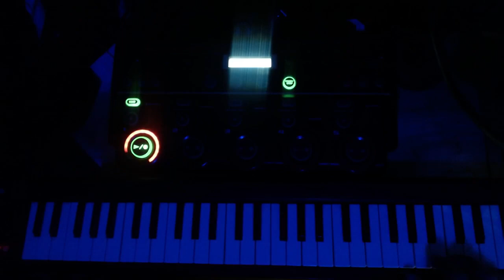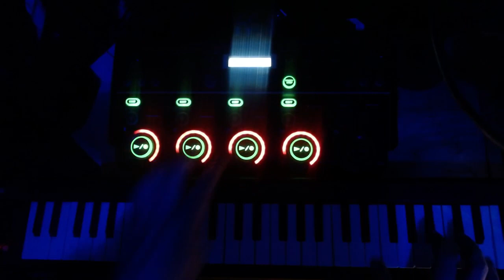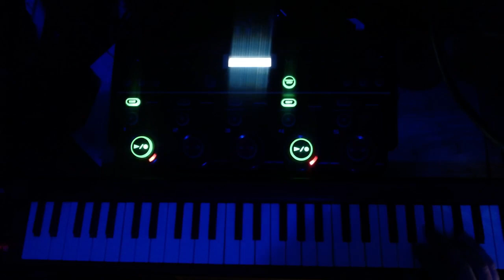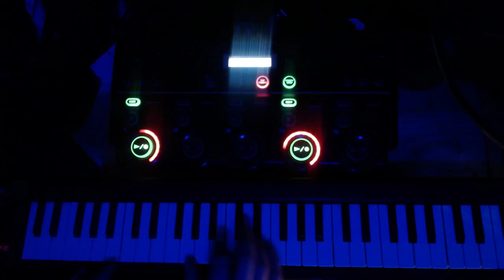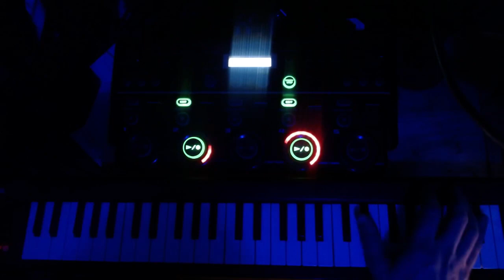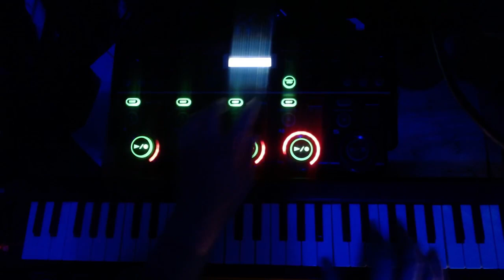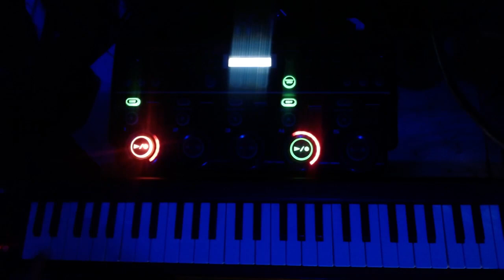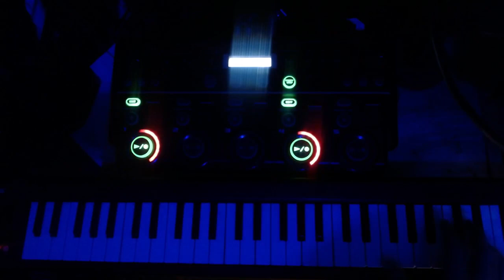Reclaim Stem Milk [Live Looping Impro - 18 mins]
Instead of cleaning my vapouriser stem in ISO alcohol and throwing that away, I cleaned it in hot milk and then drank said milk. Waste not want not and all that.

I then sat in front of the keyboard for parts of it.

This is unmastered and uploaded raw, just like the milk I drank earlier